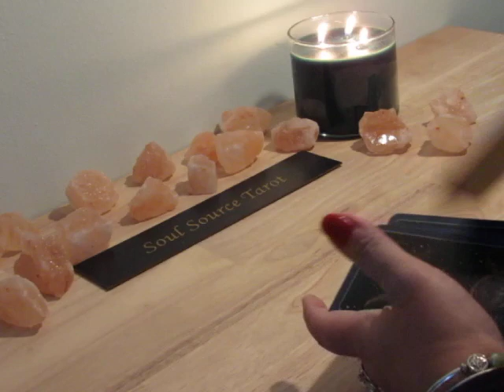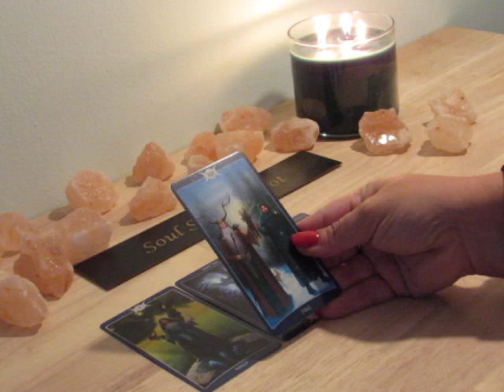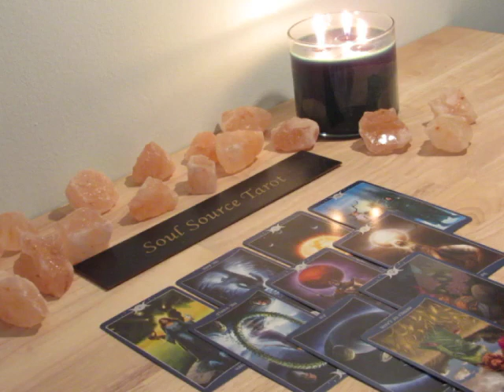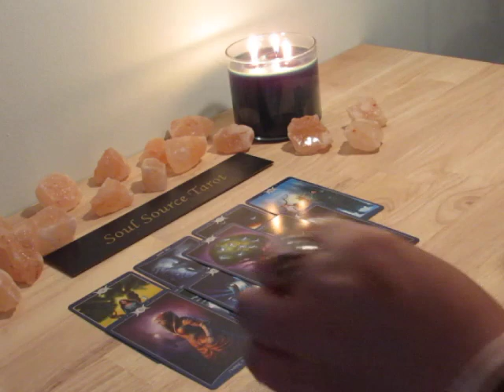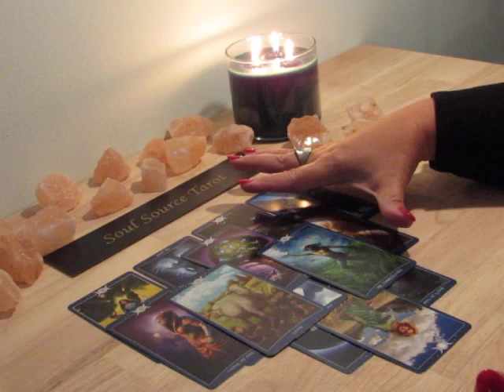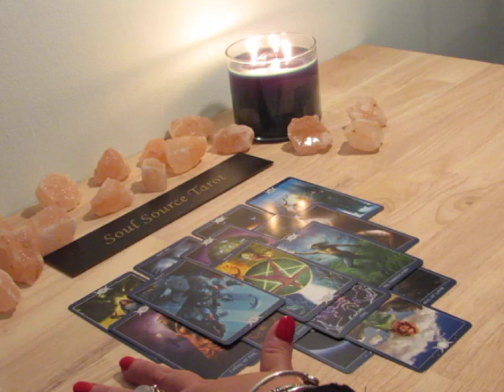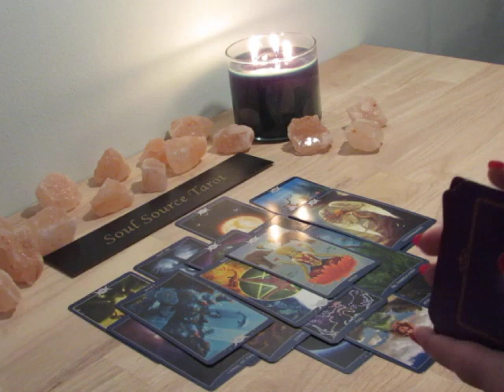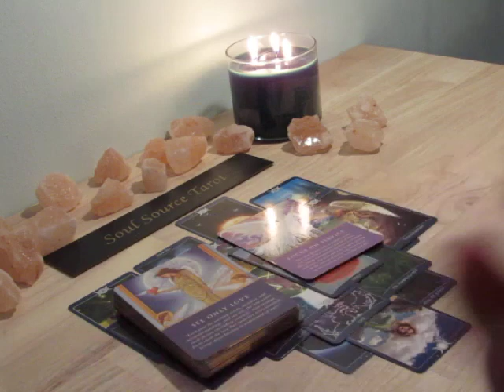~Virgo~♍Do You Want This or Not?~November 2018 Virgo Tarot Reading